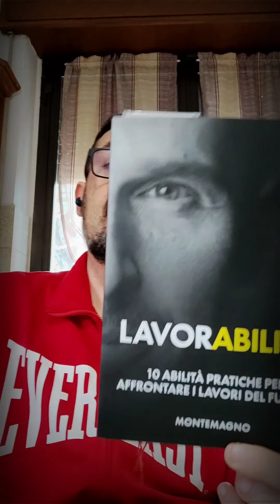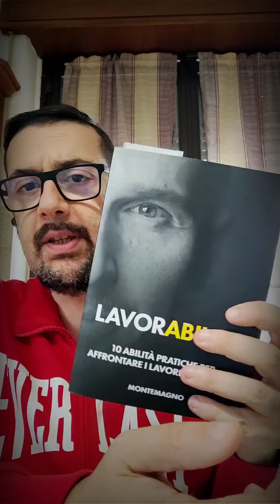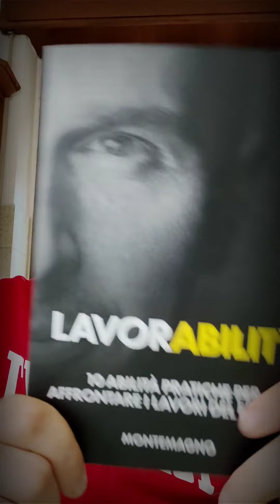Il lavoro del futuro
Le sfide lavorative e comunicative in un mondo che cambia senza preavviso (e ne abbiamo avuto ampiamente prova).
Due parole sul Lavorability, il libro di Marco Montemagno.